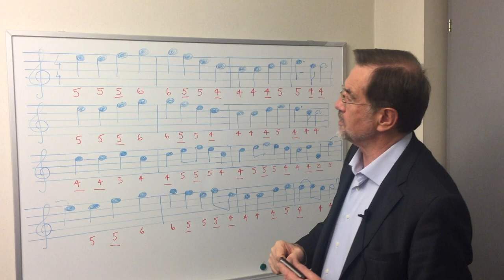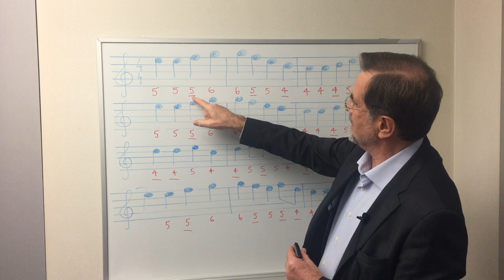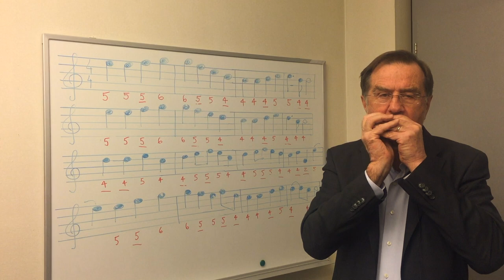Lojze Peterle & Oda radosti / Ode to Joy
Evropska himna Oda radosti je ena od melodij, ki jih Lojze Peterle zaigra najpogosteje.

Bi jo radi zaigrali tudi vi?

Poglejte si video in se naučite igranja evropske himne na orglice.

Ode to Joy, the European Anthem, is the melody that Lojze Peterle has frenquently played.

Would you like to play it as well?

Watch the video and learn how to play the European anthem on harmonica.